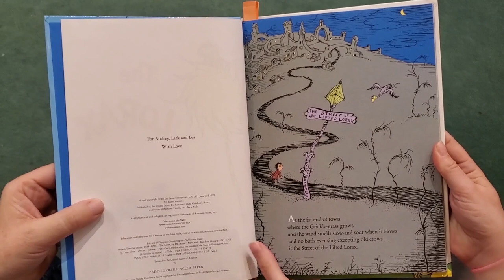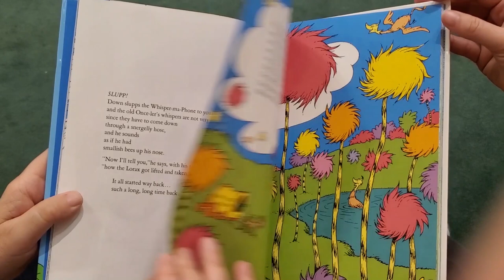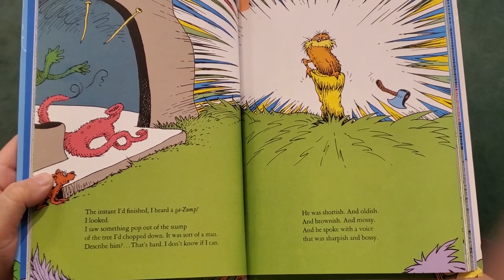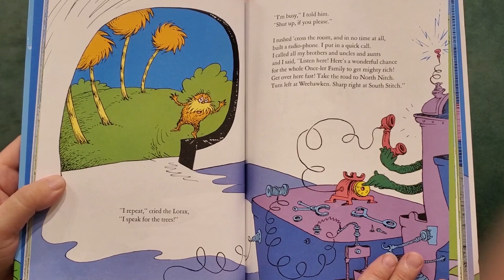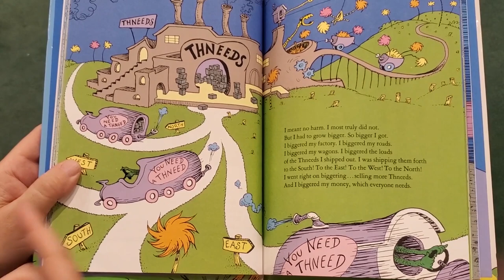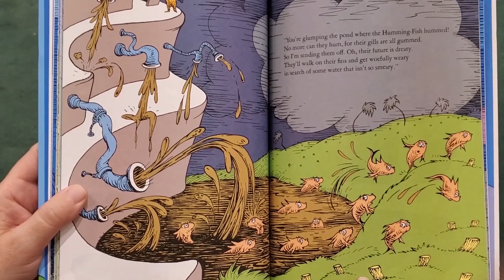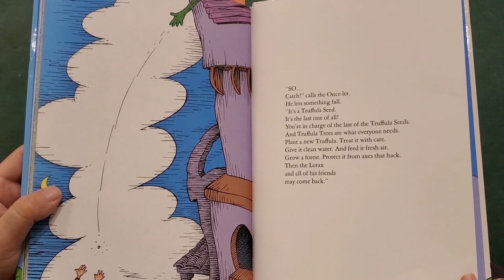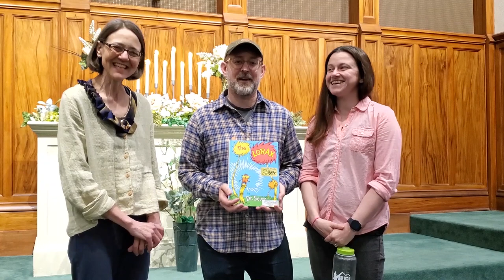Reading on the Roc Summer 2023 Week 1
Reading on the Roc - Summer 2023 – Week 1. The stories this summer show us ways to share God’s love and care. In this episode, Tim and Bunny Avery read “The Lorax.”